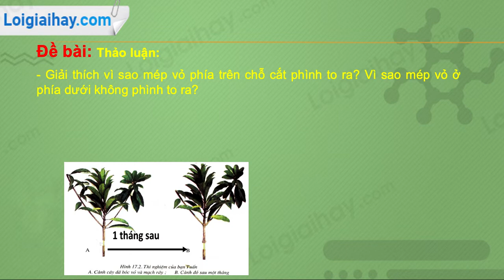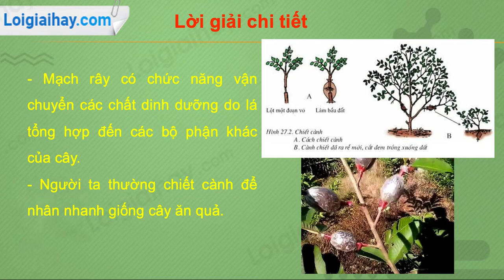Trả lời câu hỏi thảo luận số 2 trang 55 SGK Sinh học 6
Thảo luận:
 - Giải thích vì sao mép vỏ phía trên chỗ cắt phình to ra? Vì sao mép vỏ ở phía dưới không phình to ra?
 - Mạch rây có chức năng gì?
 - Nhân dân ta thường làm như thể nào để nhân giống nhanh cây ăn quả như: cam bưởi, nhãn vải, hồng xiêm…? .